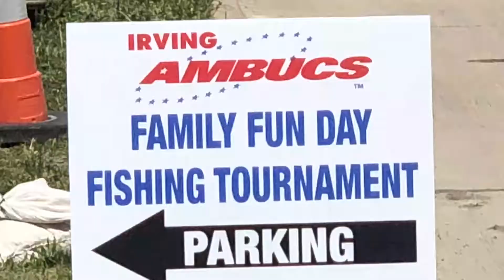AMBUCS Host Family Fun Day & Fishing Tournament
AMBUCS Family fun day and fishing tournament reeled in fishing fans at Lake Carolyn. This catch and release tournament was about more than getting a fish on the hook, it was also about giving back to special members of the community.